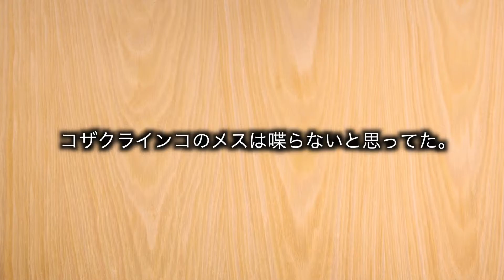コザクラインコのメスは喋れるのか。ファファさんが喋った。 rose face lovebird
コザクラインコのメスは喋れるのか。ファファさんが喋った。

コザクラインコのファファさん。
何とある日突然喋り始めた。。。
喋った。と思っている私。

我が家での呼び名は「ファちゃん」「ファファちゃん」

初心者鳥飼いきまぐれキャンプと生き物係HP
も是非よろしくお願いします。